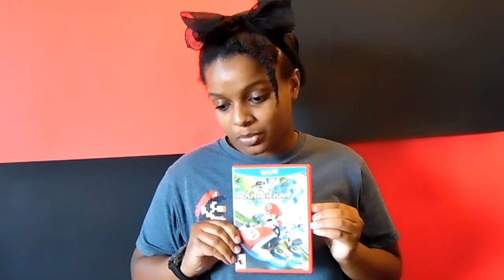1UP WOMAN STILL DOESN'T HAVE A NINTENDO SWITCH IN 2018! HERE'S WHY.. (Original Video)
I revamped this video with just a few minor changes. I also know I typed notification wrong at the end, so that was changed too. Here's the link to the revamped video

I still don't have a Nintendo Switch, but I usually don't buy the newest things when they first come out anyway. Super Smash Bros. Ultimate seems like a great reason to get one. This video was not meant to offend the Nintendo Switch. I like the Switch. Just a video of good fun and I still love my Wii U and always will! :)

Here are my gaming account names if you want to send me a friend request -
Nintendo Network ID: 1UPWOMAN
PlayStation Network: OneUpWoman